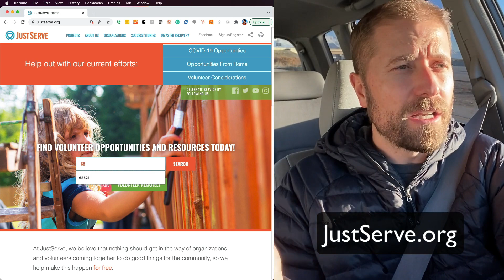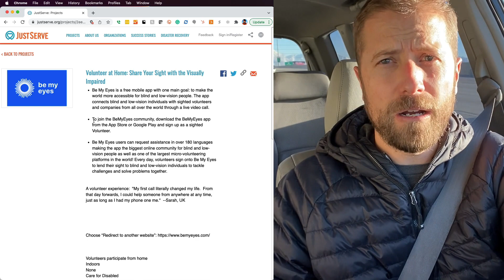Halfway around the world, or halfway around the block. You can just serve.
If you want to fly halfway around the world and help a village dig a well, or walk halfway around the block and help your local food pantry. JustServe.org can help you find service opportunities that fit your schedule, skills, and interests.